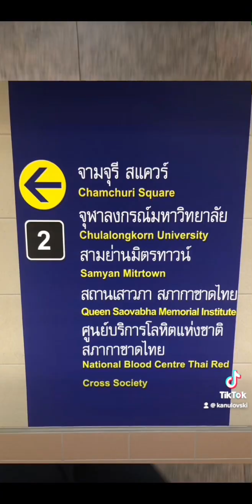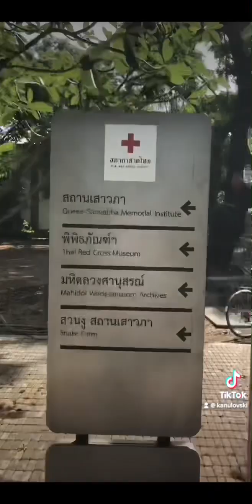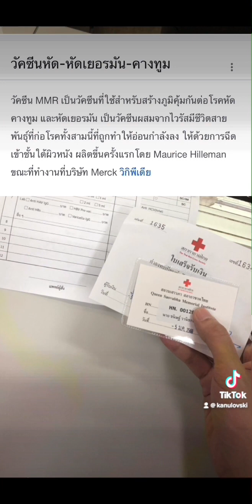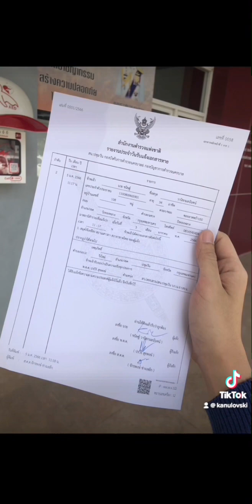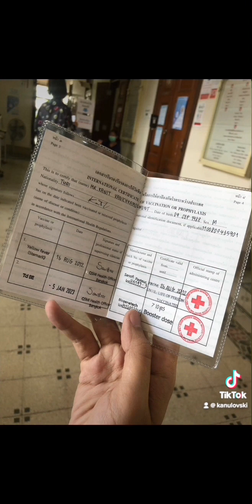CREWlife EP.2 : ฉีดวัคซีน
Airline crewmember ⏭️ Cruise crewmember